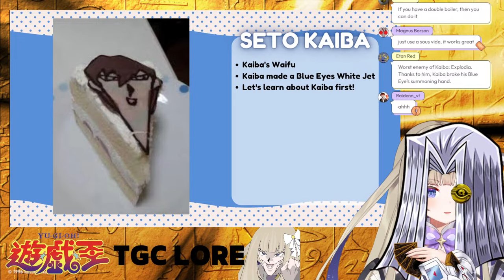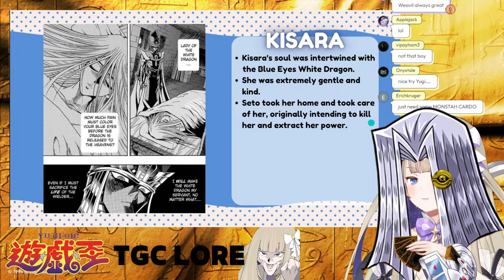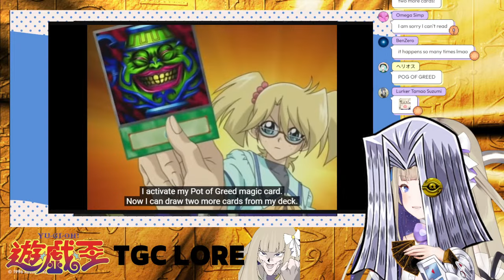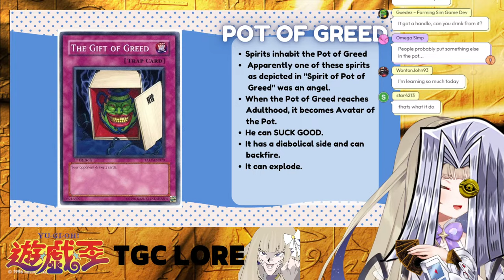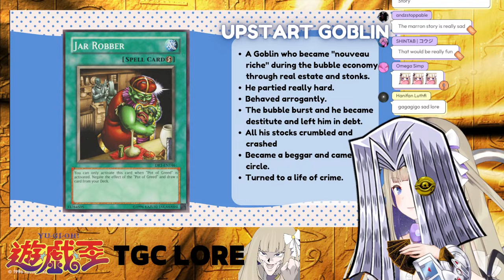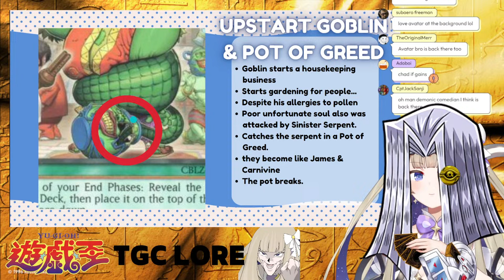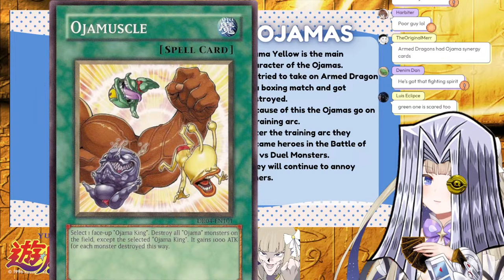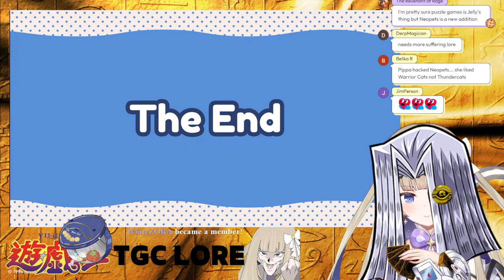Did you know these famous YuGiOh cards have lore?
【Tags】
General
Meme
R-18

【 Phase Connect Generation 2 Members 】

【 Phase Connect Generation 1 Members 】

【 Phase Invaders Members 】
✦ @Lumi Ch.【Phase Connect】
✦ @Yuri Ch. アマリス百合【Phase Connect】